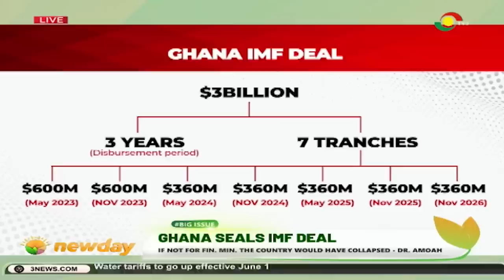TV3Newday: Ghana Seals IMF Deal - Dr Stephen Amoah, Lawyer Jantuah and Dr. Mahmud Khalid